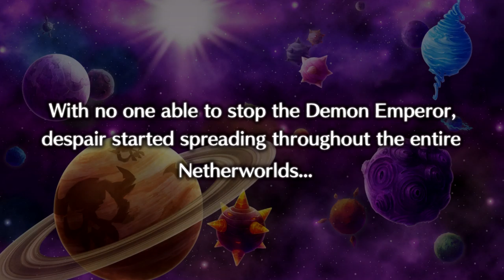Let's Play! - Disgaea 5 Complete Episode 16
Red Magnus! How does it feel finally being home after all this time! Maybe now we can see that "true power" of yours